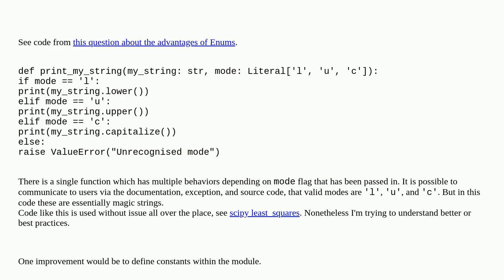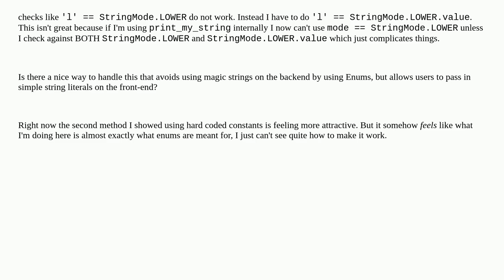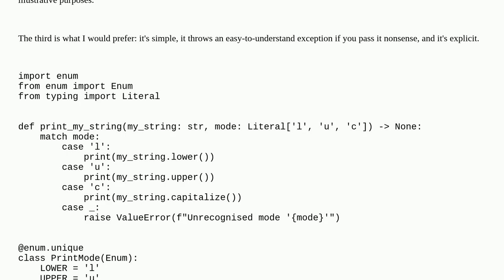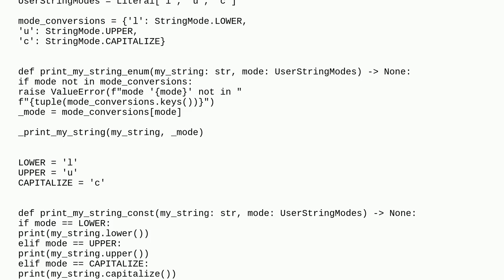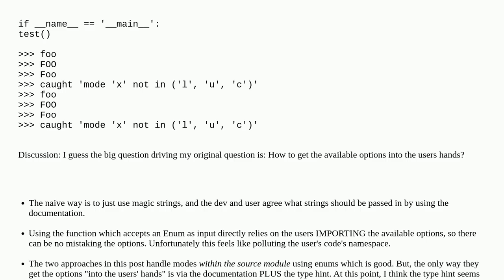Codereview: How to refactor function with string inputs to select a "mode" to avoid magic strings?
How to refactor function with string inputs to select a "mode" to avoid magic strings?

A special thanks goes out to the community

  enum python